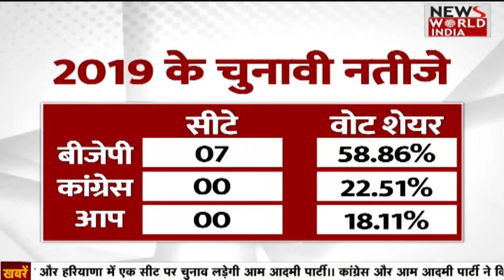🟢Desh Ki Baat: NDA VS INDI क्या हो गया तय कौन जीत रहा 2024 ? || NWI LIVE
चुनावों के लिए आम आदमी पार्टी और कांग्रेस के बीच गठबंधन हो गया है। गठबंधन के तहत दिल्ली में आम आदमी पार्टी नई दिल्ली, पश्चिमी दिल्ली, दक्षिणी दिल्ली और पूर्वी दिल्ली पर चुनाव लड़ेगी। वहीं कांग्रेस को पूर्वी दिल्ली, उत्तर-पूर्वी दिल्ली और चांदनी चौक की सीट मिली है।